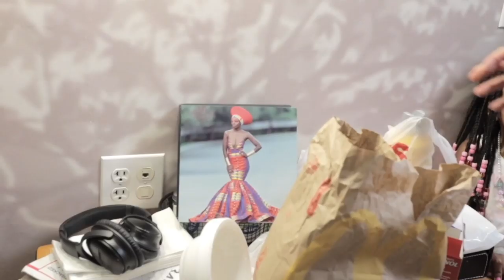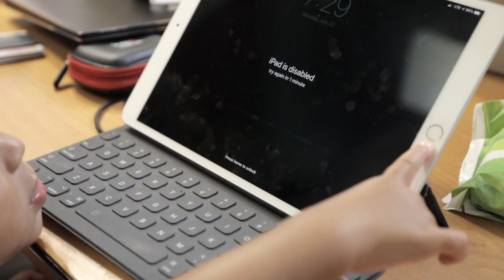Family Reality Living In A Hotel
From plane to hotel...hotel to plane, when will we ever find a home!! Our kids seem to be ok with our hotel living situation but us parents are feeling sort of cramped. We have downsized our lives, but watch as we manage to have fun as a family.